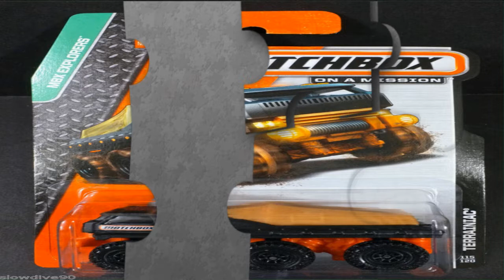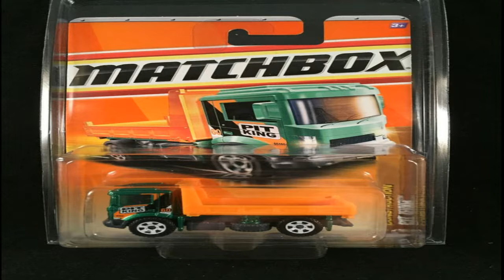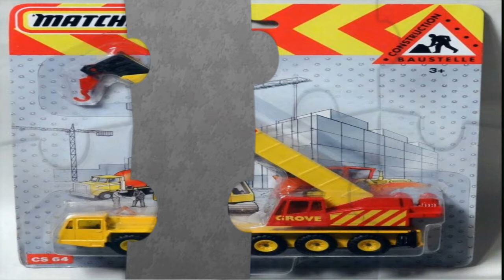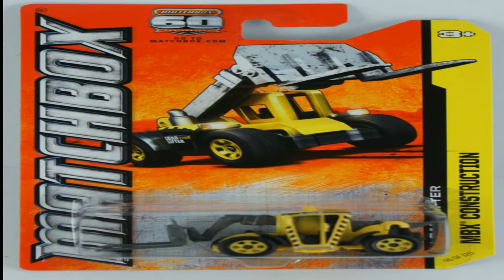Matchbox Construction Toys big Surprise Kids Puzzle and nursery songs.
Matchbox Construction Kid Toys opening in a surprise toy puzzle game!! Kids matchbox construction set toys include trucks, trucks, cranes, toy construction sets, opening, play sand, CAT Toy Trucks, and matchbox cars.